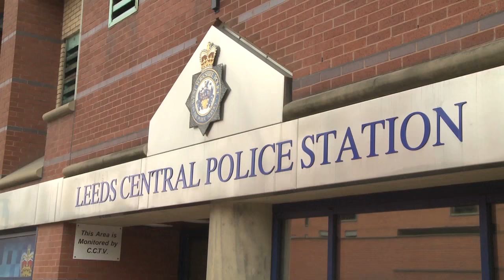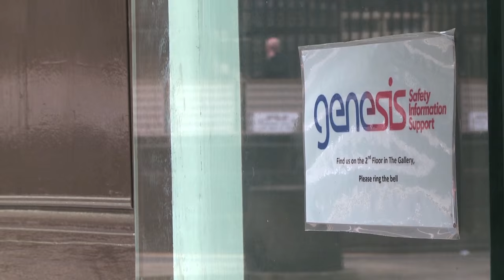50 Years 50 Stories: Mark Burns-Williamson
From stone mason to Police Crime Commissioner, Mark Burns-Williamson discusses his career path and how his time as a mature student studying Social Sciences at the University of Bradford contributed.

This film is part of the ‘50 Years 50 Stories’ series celebrating the University of Bradford’s 50th Anniversary in 2016. These films were created by the University’s current students and recent graduates through the Digital Media Working Academy.